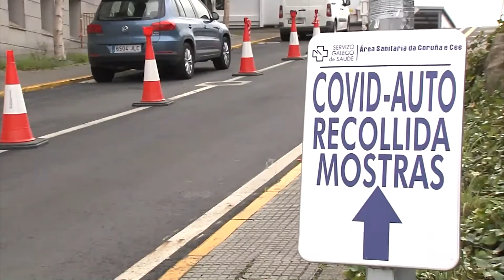09112020 01 CORANAVIRUS E AXUDAS A HOSTALERIA_1